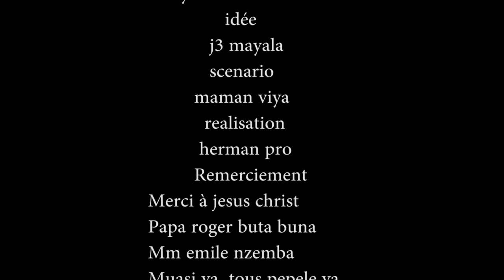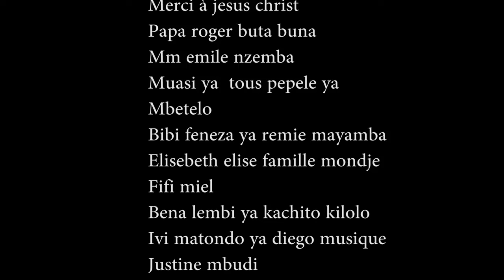MABAVANGA| EP 4 Nouveau Film de Viya Queen | VIYA TV MONDE